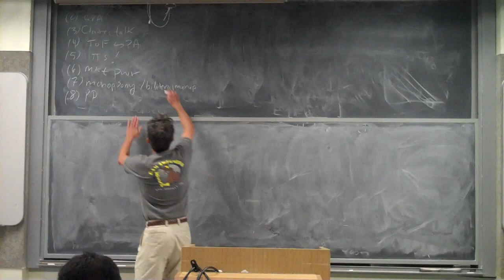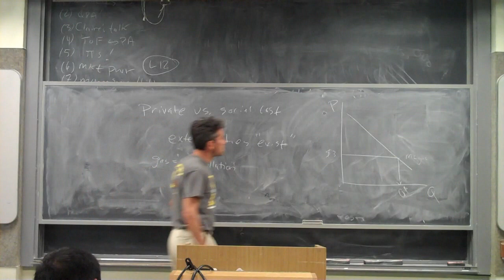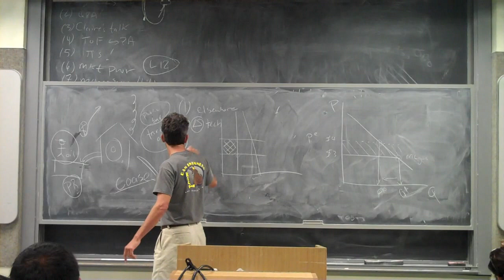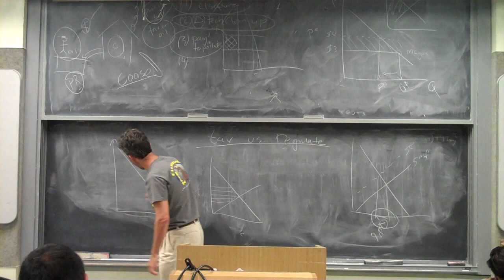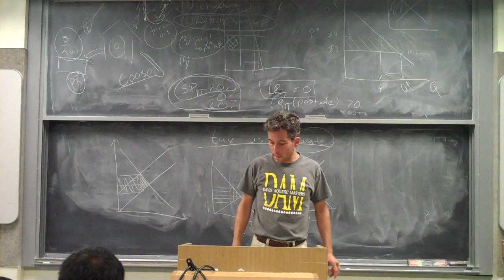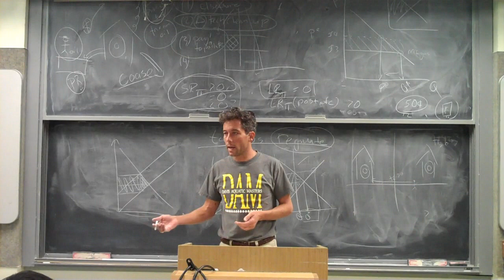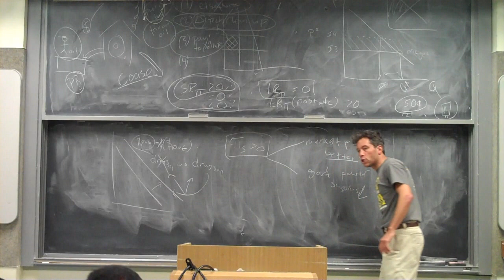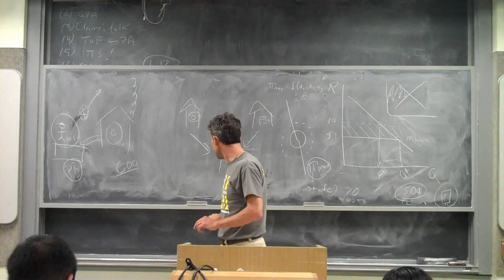EEP100 - Lecture 12